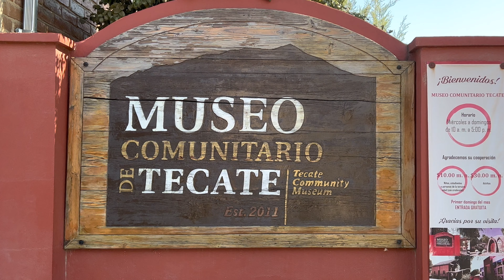Museo Comunitario Kumiai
Inside the city's House of Culture, there is this tourist place that has three parts: the history and prehistory of the Kumiai, the time of the ranches, and Tecate in modernity. In its permanent exhibitions, you can find authentic regional artifacts, photographs, murals, and sculptures.
The building where it is located was originally built by the federal government as a farm in 1956 and remained so until 1985.